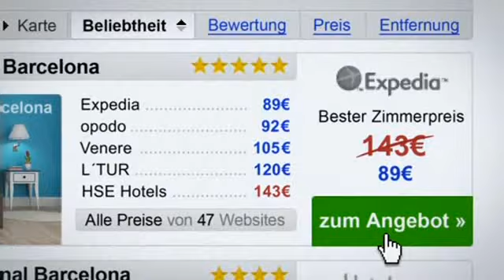DELUXE MUSIC (DE) - Continuity, Juni 2013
Kurzer Ausschnitt aus dem Programm von DELUXE MUSIC aus dem Jahr 2013.

Aufgenommen 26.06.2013 um 10:00 Uhr auf DELUXE MUSIC. Upload dient zur Archivierung und schlägt keinerlei Profit hervor - alle Rechte liegen beim Inhaber.